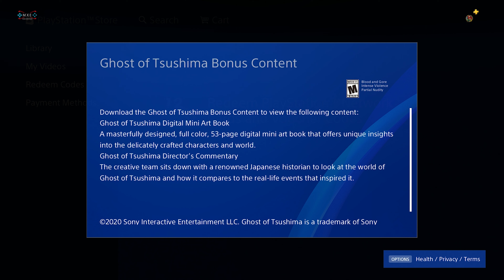Ghost of Tsushima - Special Edition DLC Hero of Tsushima Mask & Sword Kit [4KHD]